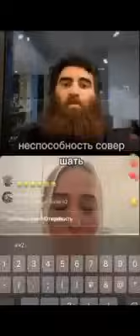Арсен Маркарян общается с клинически больным существом женского пола.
ПОДДЕРЖАТЬ МЕНЯ МОЖНО ПО ССЫЛКЕ

ТОН: UQD1t39dVStuO2DS152MUEiizrIX_uzbTjx9fCxbtmfXJQey

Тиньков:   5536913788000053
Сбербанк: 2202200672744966